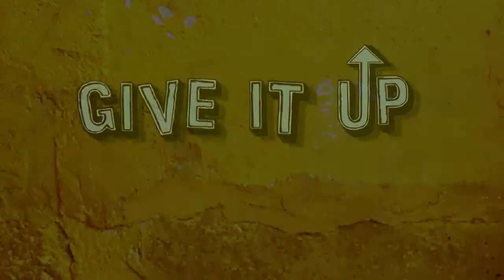Give It Up! for Zeeto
Mariel shows how your $25 could buy art supplies for kids like Zeeto and unleash their creativity.